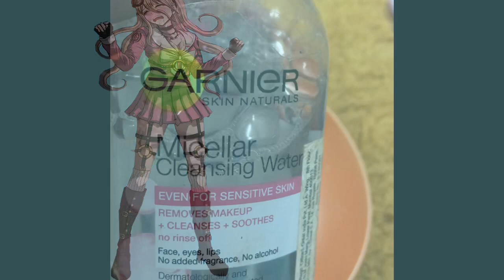How to clean fake lashes 2020(हाउ तो क्लीन फ़ेक लैशेज़ २०२०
Hey !
So in todays video i have shown how to clean fake lashes and making it new again.
This is a simple and easy method of cleaning fake lashes. So that you can use it once again.
Face book :Mehtab Shaikh
Product used
Lashes @muddesignoryindia
 Background music @iphone